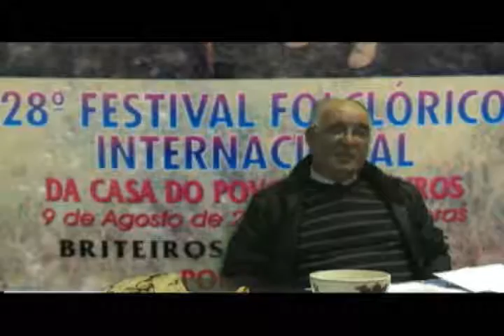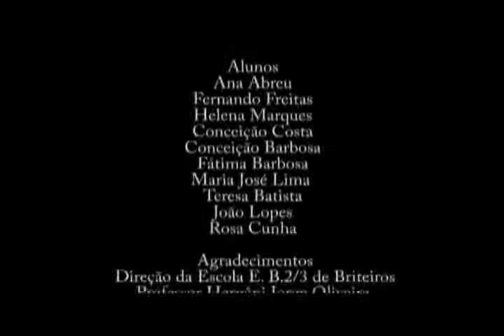Grupo Folclórico da Casa do Povo de Briteiros (1)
EB 2,3 de Briteiros (Guimarães) – Historia da criação do grupo folclórico da casa do povo de Briteiros
Testemuños peneirados por alumnado da EB 2,3 de Briteiros (Guimarães), para o certame de recolla da tradición oral do curso 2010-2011, organizado por Ponte...nas Ondas!